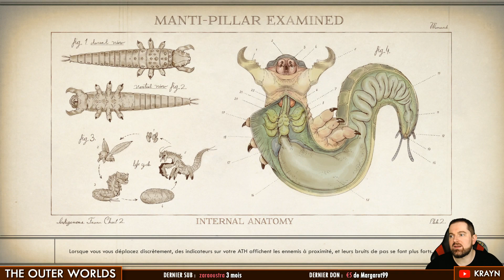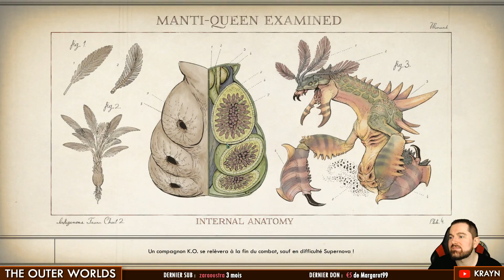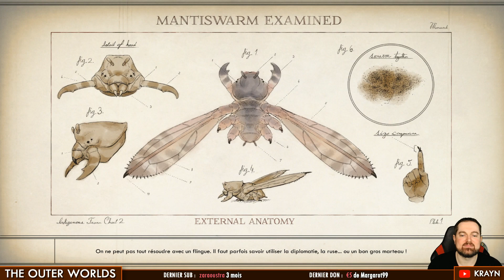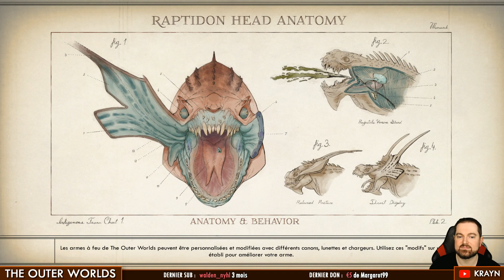THE OUTER WORLDS : on met des patates à Fallbrook ! | LET'S PLAY FR 20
► Code créateur Epic : KRAYN (merci ❤️)
On arrive à Fallbrook dans la suite de notre Let's Play sur le Fallout Like The Outer Worlds ! On tombe sur un NPC avec qui on discute de façon plus musclée que prévu, il avait qu'à pas faire autant de wink wink :D.
The Outer Worlds est développé Obsidian Entertainment et édité par Private Division, il est PlayStation 4, Nintendo Switch, Xbox One, Microsoft Windows.